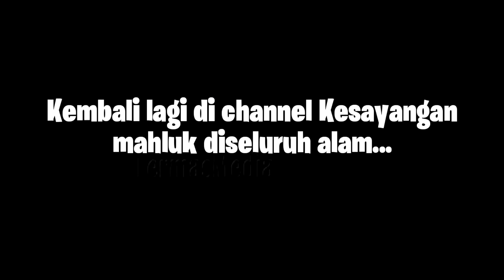ISINYA BARANG2 VIRAL KOCAK SEMUA!!! UNBOXING MISTERI PAKET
Assalamu'alaikum gaes
Alhamdulillah pisan kite bisa temuin barang yg ada di misteri paket ini ya woy, asli ini kocak2 bgt dah!!!

MISTERI BOX
MISTERI BOX
MISTERI BOX